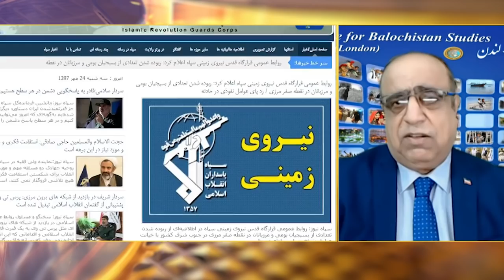ربوده شدن شماری از نیروهای مرزی ایران در مرز پاکستان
در پی ربوده شدن شماری از افراد نیروهای مرزی ایران، سپاه پاسداران می‌گوید نیروهای ایرانی با خیانت و تبانی عوامل نفوذی ربوده شدند. بیشتر ببینید در گزارشی از رویا ملکی.